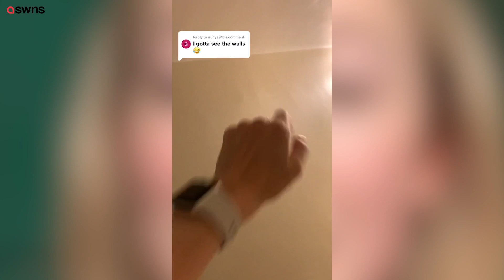Hilarious moment mother gets stuck in her basement after plugging her stairwell with a sofa | SWNS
A woman had to be rescued by firefighters when she failed to 'pivot' and became trapped under a sofa in the basement for three hours - in a scene reminiscent of the TV show 'Friends'.

Melissa, 53, who does not want her surname to be published, was moving the sofa into the basement with the help of her partner, Todd, 55, when it became stuck.

Daughter Claire, 23, found her mum trapped on the wrong side of the sofa and tried to help - before she gave up - and decided to film it instead.

Claire's hilarious footage shows the sofa covering the entrance of the basement and Melissa's hand sticking out from a tiny gap between it and the stairwell.

Melissa, a preschool teacher, was stuck in the basement for almost three hours while Claire and Todd tried to dislodge a handrail from the wall in hopes of freeing her.

Todd, an energy company manager, even made a hole in the wall trying to get the sofa into the basement, but to no avail.

Eventually, the family, from Columbus, Ohio, USA, had to call the fire department.